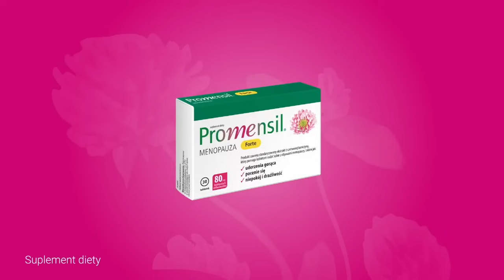„Słowo do słowa". Joanna Brodzik w rozmowie o menopauzie z Aleksandrą Laudańską i Marzeną Michałek.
Jakie stereotypy towarzyszą menopauzie? Jak krzywdząca jest semantyka związana z tym tematem? A także jak to możliwe, że brak edukacji i świadomości może prowadzić do mylenia menopauzy z rakiem? Zetknięcie się kobiety z nazywanym przez Joannę Brodzik „owocowaniem", to wciąż temat tabu, który postanowiliśmy złamać. Do pierwszego odcinka nowego cyklu Zwierciadła zaprosiliśmy Marzenę Michałek i Aleksandrę Laudańską, założycielki MAMENO – aplikacji wpierającej w zmianie kobiety menopauzalne.

Wydawnictwo Zwierciadło, producent suplementu Promensil oraz Joanna Brodzik, zapraszają na podcast „Słowo do słowa”.

Sponsorem odcinka jest Promensil Forte, suplement diety dla kobiet, które również w czasie menopauzy chcą żyć w zgodzie ze swoja naturą.